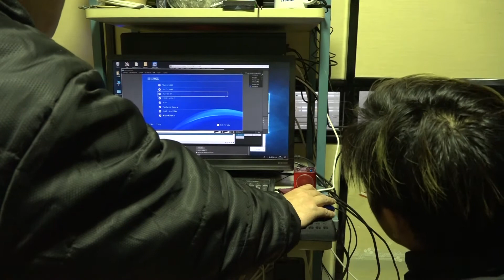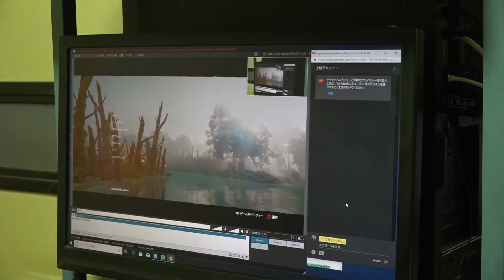【初体験】ゲーム配信の知識がなくてもやれる方法を見つけた！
おばんです！
僕らは、岩手県金ケ崎町の空き家だった古民家に移住してきた３人です！日常生活を配信していきます！

けっこう大変でした。

(編集:山田)

金ヶ崎町の我が家に遊びに来たい！
又は、
ジャングル大西と話してみたい！
という人はコチラまで！！
住所：岩手県胆沢郡金ヶ崎町西根下北田38-2

動画は毎日20時に更新予定です！

↓使用機材
Andoer 4段三脚3WAY雲台
PXW-X70
EDIUS Pro 9 通常版

【所属事務所】お仕事・出演オファー等はコチラまで！